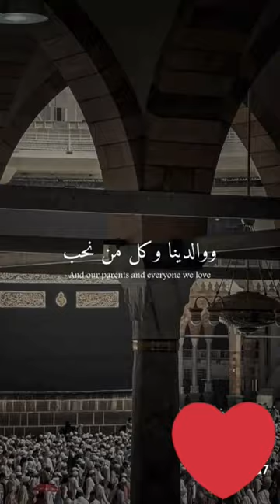Al mukarram#makkah video Haram Sharif#